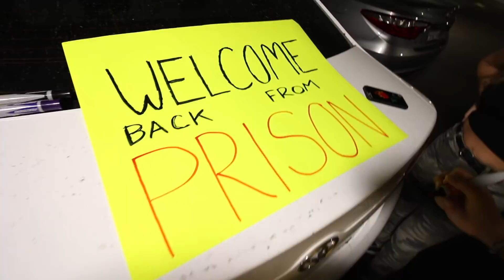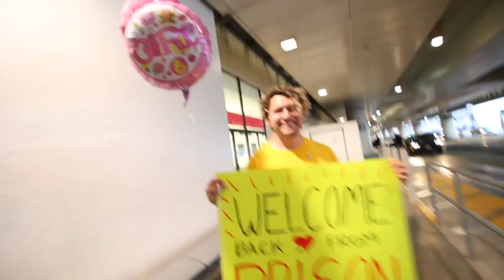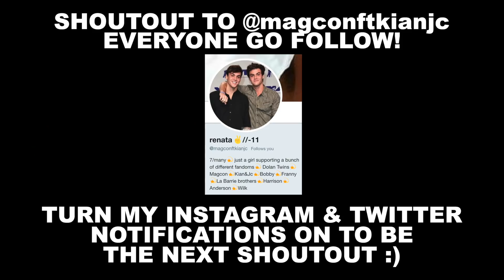I CAN'T BELIEVE THEY'RE MOVING IN!! (FINALLY!)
I CAN'T BELIEVE THEY'RE MOVING IN!! || Vlog 42, Season 2!
If you read this far, you're my FAVORITE! Comment "WAHOO!" so I know :)
Hi! My name is Bobby Mares & I post 3 times a week here on YouTube :) I love to spread positivity and smiles :) Please subscribe to join the family and hey - stay good looking!